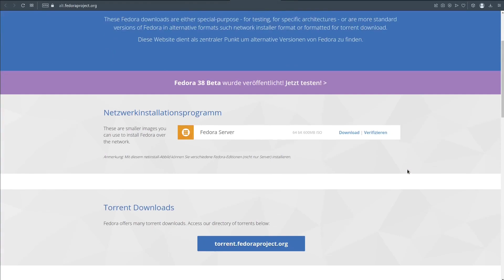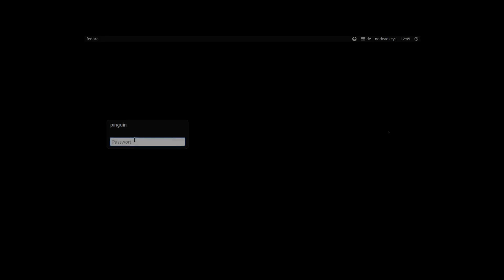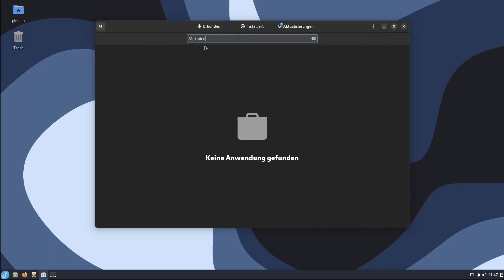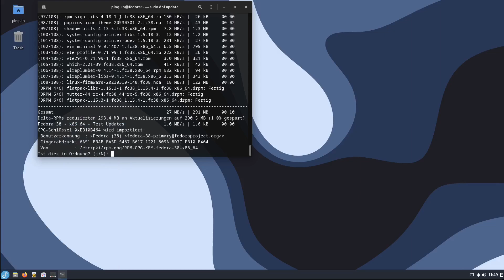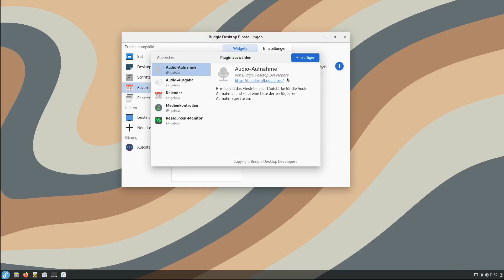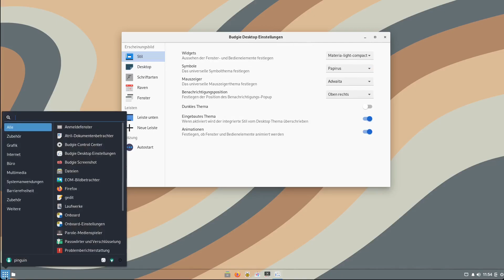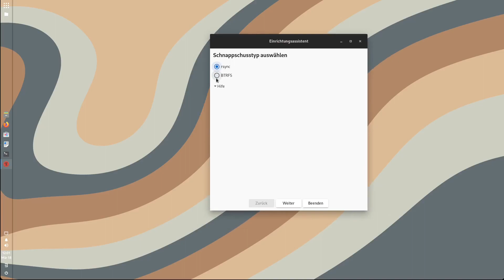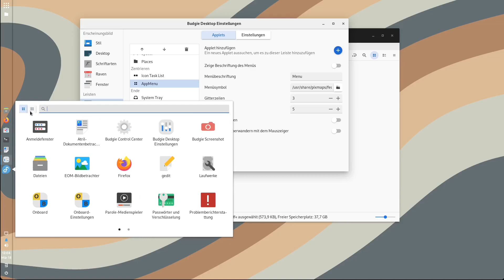fedora 38 beta mit Budgie Desktop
Fedoras neuer Spin mit Budgie kurz angesehen,
was haltet ihr von Fedora Budgie?